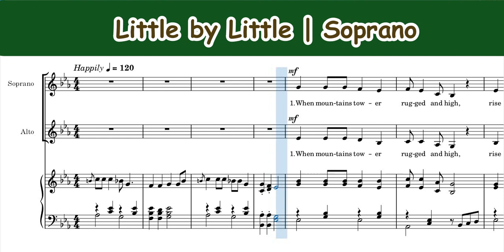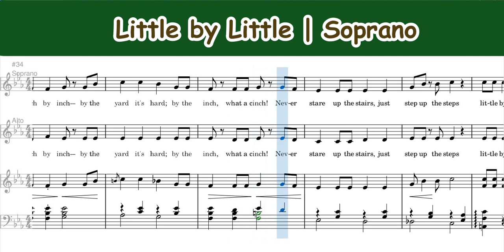Little by Little | Soprano